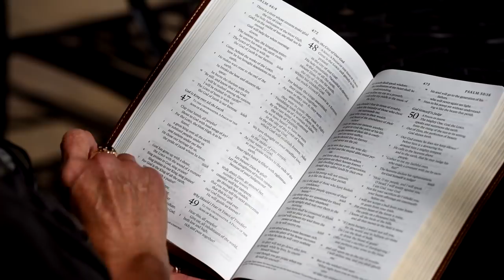Reformed Theological Seminary